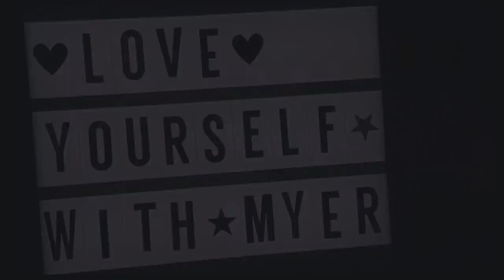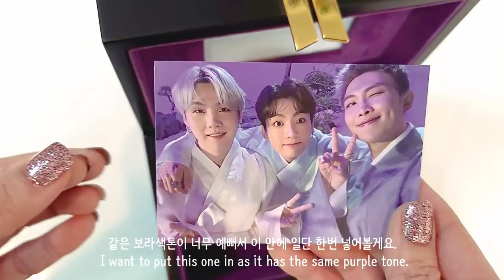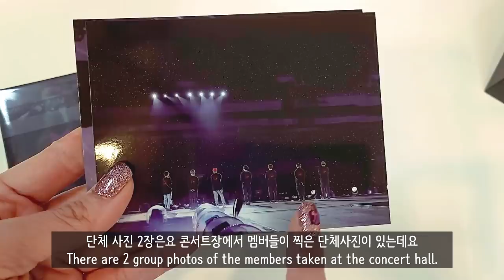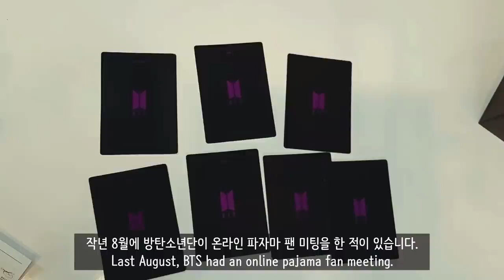Unboxing BTS Merch Box 6 Mikrokosmos Music Box 아미 멤버쉽 머치박스 6/방탄소년단 소우주 뮤직박스/오르골 언박싱 ARMY Membership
This video shows the unboxing of BTS ARMY  Membership Merch Box 6.
The package includes a music box, 7 photo cards, 2 frame photos and 1 bracelet. I put my Dalmajung merches to see how much the music box can hold.

이번 영상은 방탄소년단 아미 멤버쉽  머치 박스 6 언박싱 영상입니다.
구성품에는 오르골, 포토카드 7장, 액자 사진 2장, 팔찌 1개가 있습니다.
오르골 보석함이 얼마나 많이 수납할 수 있는지 보려고 달마중 굿즈들을 넣어보았습니다.

このビデオは、BTS ARMY Membership Merch Box6の開梱を示しています。
パッケージには、オルゴール、フォトカード7枚、フレーム写真2枚、ブレスレット1枚が含まれています。 DALMAJUNGのグッズを入れて、オルゴールがどれだけ収納できるかを確認しました。

Este video muestra el desempaquetado de BTS ARMY Membership Merch Box 6.
El paquete incluye una caja de música, 7 tarjetas fotográficas, 2 marcos de fotos y 1 pulsera. Puse mis productos DALMAJUNG para ver cuánto puede contener la caja de música.